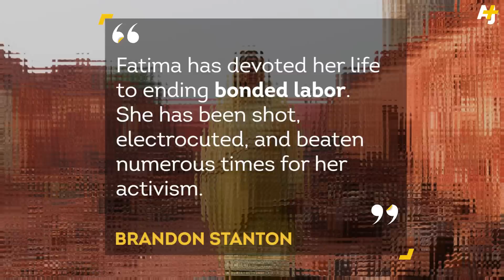When "Humans Of New York" Meets "Humans Of Pakistan"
Humans of New York photographer Brandon Stanton raised over $2 million to help the Humans of Pakistan.